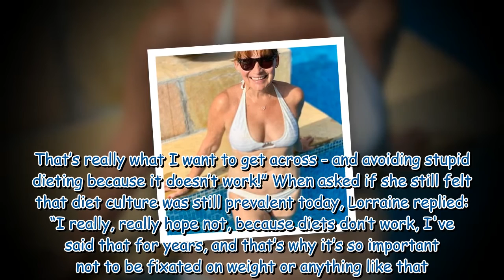Lorraine Kelly recalls 'crazy' pressure to have 'bikini body'